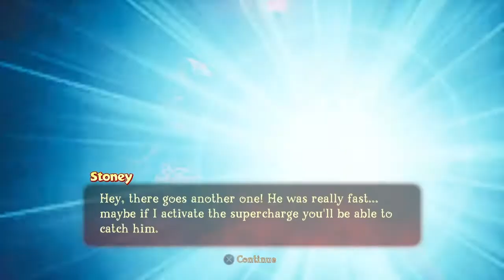Spyro Reignited Trilogy: Year of the Dragon Playthrough Part 3